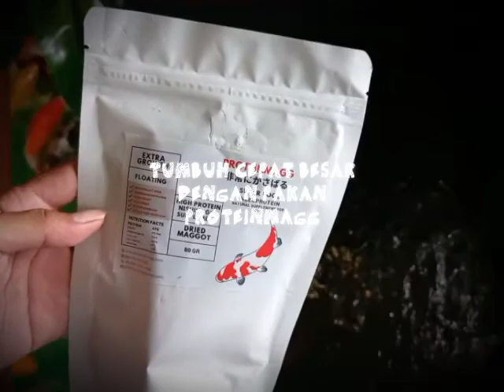MANFAAT PROTEIN MAGGOT BAGI IKAN KOI DI KOLAM SEMPIT RUMAHAN !MAGGOT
MANFAAT PROTEIN MAGGOT BAGI IKAN KOI DI KOLAM SEMPIT RUMAHAN!Pemanfaatan magot sebagai pakan ikan, baik untuk ikan hias maupun ikan konsumsi. Dalam bentuk tepung, maggot bisa meningkatkan daya tahan tubuh Ikan, mempercepat pertumbuhan, mempercepat kematangan gonad dan memperbaiki kualitas warna ikan.